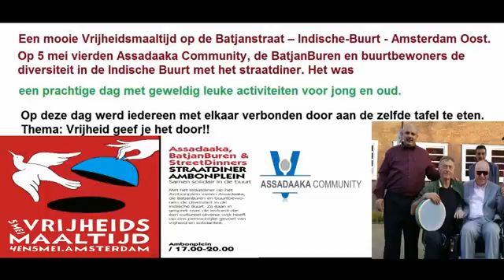Op 5 mei Salih Turker Diversiteitsland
Salih Turker-  Diversiteitsland tijdens de 5 mei vrijheidsmaaltijd op het Ambonplein met Batjan Buren.